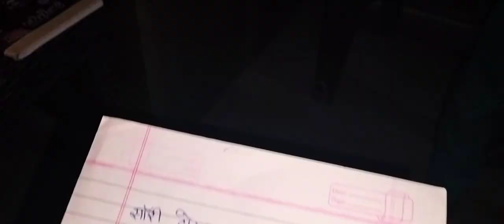BLOODY MARY CHAPTER 3 || OFFICIAL TRAILER 4K HD VIDEO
👇👇👇 Bloody Mary 1

👇👇👇 Bloody Mary 2

🤗 माय नेम इज सुमित।। मैं अपने लाइफ को लेकर बहुत ज्यादा खुश हूं मेरे लाइफ में मेरे को सबसे ज्यादा वीडियो बनाना एडिटिंग बनाना बहुत ही ज्यादा अच्छा लगता है।। माय यूट्यूब चैनल नेम पर्सनल आरसीआर सुमित डायरेक्टर।। माय न्यू वीडियो ब्लडी मैरी हॉरर न्यू वीडियो।। डायरेक्टर बाय सुमित एंड प्रोड्यूसर Dipankar bhai ।। मुंबई से।।
ब्लडी मैरी वीडियो कैरेक्टर।।
राजू
मनीष
प्रेम
विशाल
अमित
पंकज
वीडियो में कैरेक्टर निभाए हैं
माय लाइफस्टाइल।।
मैं यूट्यूब पर पैसा कमाने के लिए नहीं आया
बल्कि मैं दिखाना चाहता हूं सबको कि मेरे अंदर
क्या टैलेंट शिवाय
और मेरे को वीडियो शूट करना या शूटिंग या किसी चीज का छोटा-मोटा स्क्रिप्ट लिखना।।
मेरे को अच्छा लगता है
और मेरा ख्वाहिश भी यह है कि मैं आगे जाकर एक बड़ा डायरेक्टर बनू
मेरा लाइव स्टाइल सिंपल
मैं एक गरीब फैमिली से बिलॉन्ग करता हूं
जैसे कि
पापा पेंट का काम करते हैं
और मम्मी बाहर मजदूरी करते हैं
और मैं स्कूल में पढ़ता हूं
बस यही थी मेरी लाइफ की कुछ बातें अगर अच्छा लगे तो प्लीज इस वीडियो को एक लाइक करके और चैनल में अगर नया हो तो मैं यूट्यूब चैनल को सब्सक्राइब करके एंड सपोर्ट करना थैंक यू गाइस
My YouTube family I love you..
1.M views
#1.M
official bhoot
story bhoot
comment super
amazing video
hindi video
online video
trailer video
thenks my All YouTube family ❤️❤️❤️🔥🔥🔥

Bloody Mary || Next Chapter Official Video|| 4K HD || RCR Team Of Shivnagar